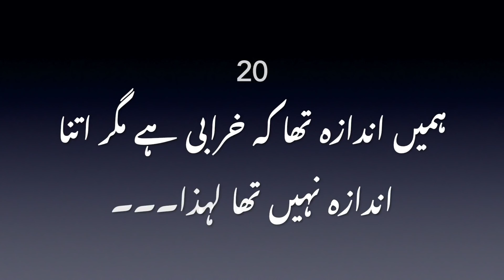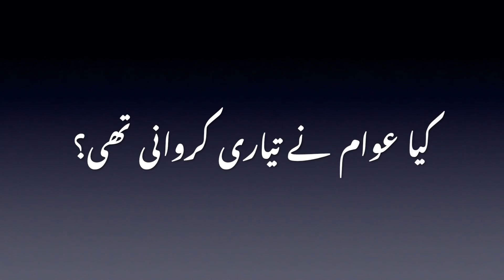PM Imran and his explanations | Talat Hussain